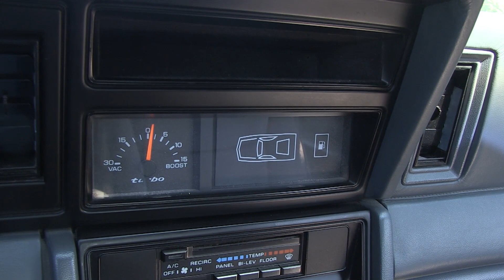1987 Dodge Daytona Shelby Turbo Z -- SOLD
Chrysler’s K platform was the vehicle platform that kept on giving throughout the 1980s. It spawned multiple variants, including the company’s G platform which underpinned the Dodge Daytona in 1987. This example is one of 7,152 Daytona Turbo Z models made in 1987 and was built on May 7, 1987 at Chrysler’s Fenton, Missouri assembly plant, which was located a couple of miles from the showroom. This is a one family owned car with 96,584 original miles and is sold on actual mileage Missouri title.

This car’s custom high quality metallic paint is in overall excellent condition and has chrome illusion front-end flames on the nose and hood. The paint looks stunning in the sunlight and the overall quality is much better than the 1980’s factory Dodge paint. The boxy is solid and straight, the engine bay is immaculate, the cargo area is in very good shape, the battery appears new and the body-colored bumpers fit tightly to the body and echo the rest of the exterior’s condition.

This Daytona is shod with radial tires, size 225/50R15 and each one is wrapped around American Racing three-spoke black and silver wheels. The wheels and tires are in very good order and the car is included with the original factory wheels and steering wheel.

Under the hood is a 2.2L turbocharged, intercooled four-cylinder engine with multiport fuel injection (MPI). The engine is linked to a five-speed manual transmission (code A555) with Getrag gears. Driver convenience features are lengthy – air-conditioning but is inoperable, power steering, power brakes, cruise control, power windows, power locks, power mirrors, tilt steering column and intermittent wipers.

Inside, the gray cloth interior looks great, particularly the low-back front buckets and rear seats, carpet and headliner. The aftermarket steering wheel and rearview mirror add whimsical touches while the inner door panels and instrument panel echo the rest of the interior’s theme but the stock steering wheel is included. There’s even a turbo boost/vacuum gauge. The center console and floor-mounted shifter are in good, original order. A factory AM/FM stereo with cassette completes the interior.

For 1987, the Daytona was restyled externally and featured pop-up headlights. New in 1987 was a Shelby Z trim level with an available Chrysler developed Turbo II intercooled version of the 2.2 L Chrysler K engine, as well as a heavy-duty A555 transaxle with Getrag gears. Among the optional equipment included a leather interior, eight-way power enthusiast driver's seat (with mechanical thigh and lumbar controls), digital instrument cluster and a 12-button trip computer (with instant fuel ratings as well as trip averages and estimated travel times).

Competition to this Dodge in 1987 included Buick Skyhawk Turbo Coupe, Chevrolet’s Camaro Z-28, Ford’s Mustang GT, Honda’s Prelude Si, Isuzu’s Impulse Turbo, Mazda’s RX-7, Mercury’s Capri RS, Merkur’s XR4Ti, Mitsubishi’s Starion ESI-R, Nissan’s 240SX, Nissan’s 300ZX 2+2, Pontiac’s Firebird Trans Am and Sunbird GT Turbo and Toyota’s Supra Turbo.

Dodge marketed the Daytona as a front-wheel drive alternative to such rear-wheel drive stalwarts as the Camaro, Mustang and Firebird, touting its turbocharged four-cylinder as a better alternative to their larger V-8 motors while delivering more miles per gallon yet providing almost as much power in a lighter package.

If you’re a Mopar fan, someone who likes cars from the 1980s or if you’re just looking for a fun, sporty coupe with retro lines and options, this is the car for you. Stop by MotoeXotica Classic Cars today and check it out for yourself.

VIN: 1B3CA64A9HG164139

This car is currently located at our facility in St. Louis, Missouri. Current mileage on the odometer shows 96,584 miles. It is sold as is, where is, on a clean and clear, actual mileage Missouri title. GET OUT AND DRIVE!!!